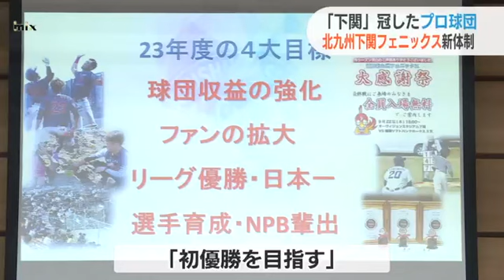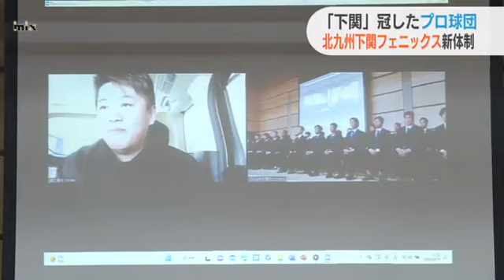西岡剛選手兼任監督「優勝を」堀江貴文さん「地域と一体化したチームに」 北九州下関フェニツクスシーズン体制を発表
プロ野球・九州アジアリーグで今シーズンからチーム名に「下関」を加えた「北九州下関フェニックス」が今シーズンの体制を発表しました。北九州下関フェニックス　西岡剛選手兼任監督
「今年は、なんとか優勝というものを狙っていこうかなと思ってます」

発表会では西岡剛監督や、新加入の選手たちが登壇しました。
今シーズンのスローガンは「打破　新たなる頂戦（ちょうせん）」です。

新しいファンの獲得や、選手の育成、地域貢献をしながら昨シーズンの2位からリーグ初優勝を目指します。

公式戦、全78試合のうち15試合がオーヴィジョンスタジアム下関で行われます。北九州下関フェニックス　西岡剛選手兼任監督
「2県が重なったプロ野球団っていうのはたぶん、初めての試みだと思うんですよね。この独創的な考えがどういうふうに発展していくかっていうのは非常に楽しみでそのためには下関の皆さんの力というのは非常に僕らにとっては必要」

発表会では球団ファウンダーの堀江貴文さんがチームの展望を述べました。北九州下関フェニツクス　堀江貴文球団ファウンダー
「発展していって地域により認知され、地域と一体化したプロチームとしてやっていけるようになるんじゃないかなと。今季は頑張ってやっていきたい」下関市での初戦は4月2日、大分Bリングスと対戦する予定です。